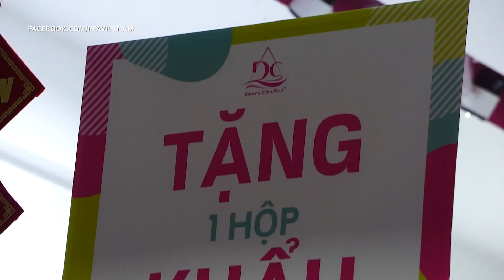Valentine giữa mùa dịch COVID-19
Ngày lễ tình nhân năm nay không như mọi năm khi cả thế giới lo lắng về đại dịch COVID-19 đang lây lan tại 26 quốc gia trên toàn cầu, tính đến ngày 13/2 với tốc độ lây nhiễm 3-4 ca mắc mới sau mỗi ca; khiến đã có trên 1 ngàn người thiệt mạng.